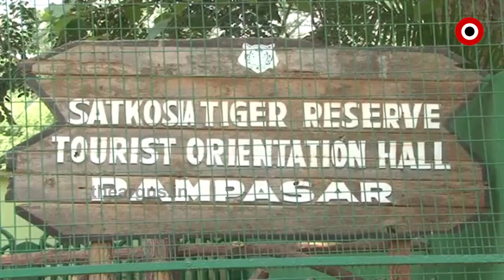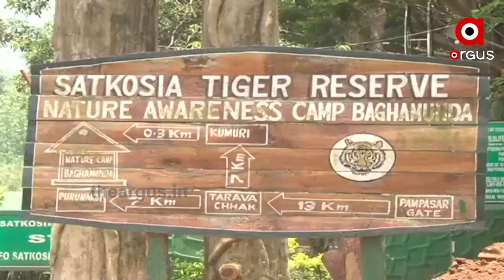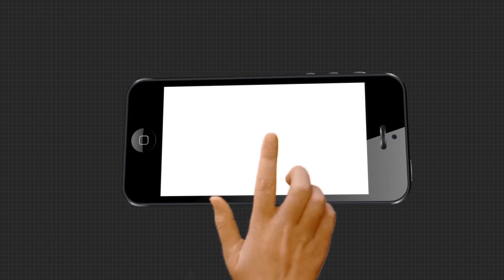ସାତକୋଶିଆ ଅଭୟାରଣ୍ୟରେ ବାଘ ଵଂଶ ବିସ୍ତାର ପାଇଁ ଯୋଜନା ଏକ ପ୍ରକାର ବିଫଳ | Satokosia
ସାତକୋଶିଆ ରୁ ସମ୍ପୂର୍ଣ୍ଣ ବାଘ ଵଂଶ ଲୋପ ପାଇଯିବ । କାରଣ ସୁନ୍ଦରୀ ଫେରିଯିବାକୁ ଥିବା ବେଳେ ଏବେ ଜଙ୍ଗଲି ବାଘୁଣୀ ଅସୁସ୍ଥ । ଜଙ୍ଗଲି ବାଘୁଣୀକୁ ଯଦି କିଛି ହୋଇଯାଏ ତେବେ ବାଘ ଶୁନ୍ୟ ହୋଇଯିବ ସାତକୋଶିଆ ...